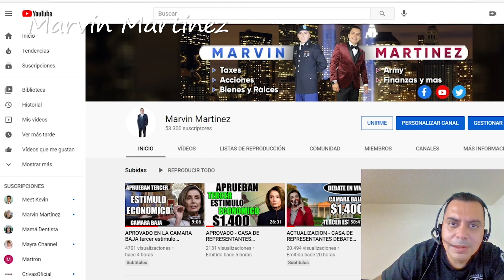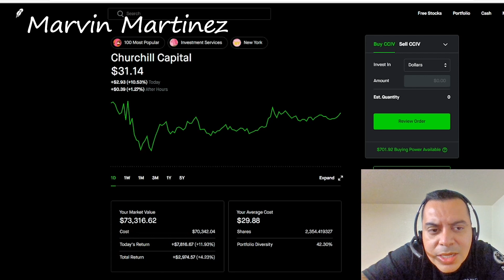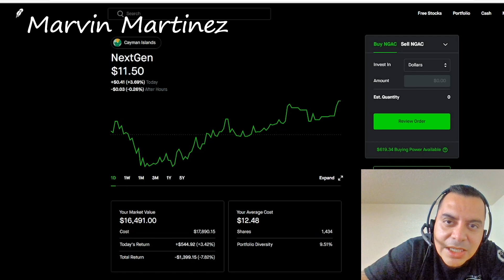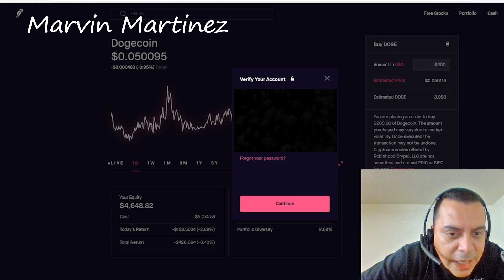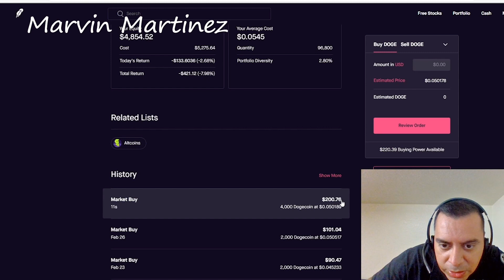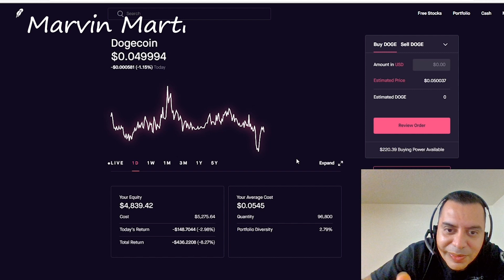QUE PIENSO HACER LA SEMANA QUE VIENE EN LA bolsa de valores VENDER O COMPRAR DOGECOIN, NEXTGEN, CCIV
En este video les estares hablando sobre la mentalidad que tiene que tener en comprar o vender acciones

En este video les estares hablando sobre la mentalidad que tiene que tener en comprar o vender acciones, como es que pienso cuando estoy perdiendo en las acciones

🕘 Marcas de tiempo:
0:01​ - Descripcion de Video
1:06​ - Introduccion
1:15 - Que pienso hacer
9:10 - Frase de Marvin Martinez

Mapa: fns.usda.gov/summerfoodrocks
Necesita Llamar al Irs para preguntas:

Video by
Hadasa's, InC